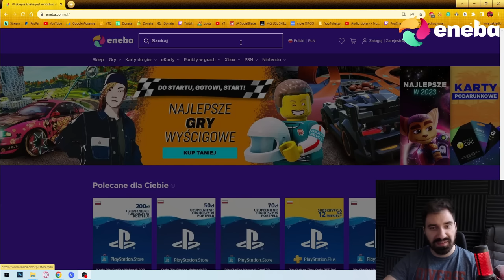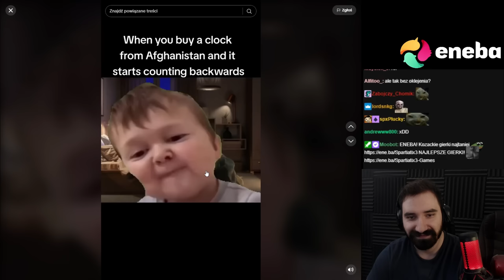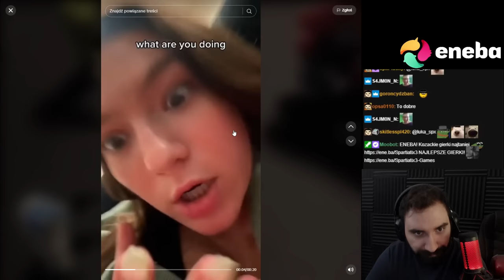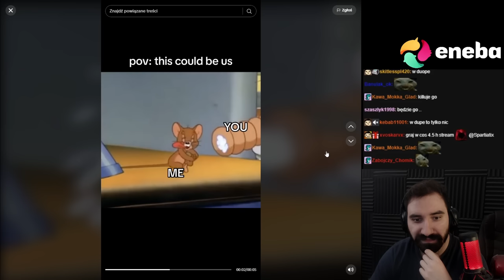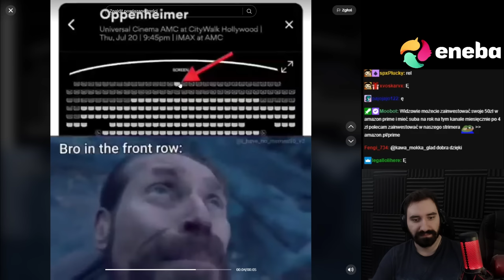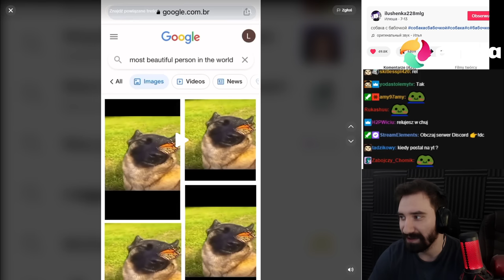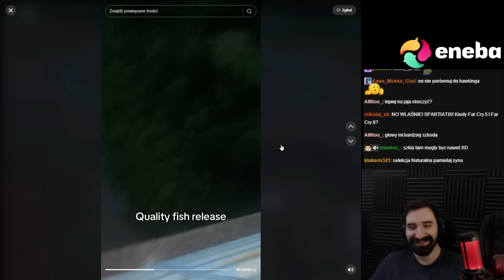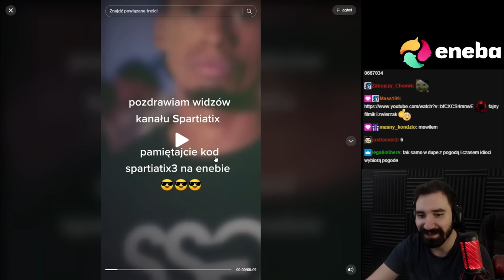NAJLEPSZE TIKTOCZKI KIEDY POTRZEBUJESZ ZASTRZYKU DOPAMINY *100% SKUTECZNOŚCI*